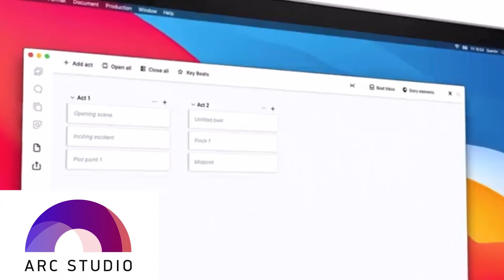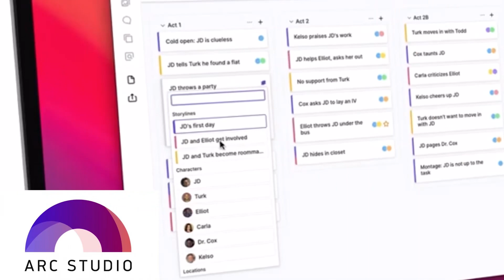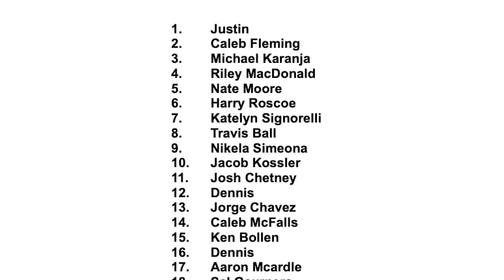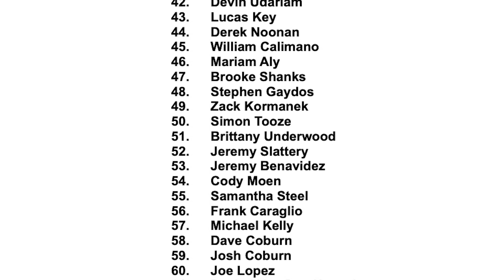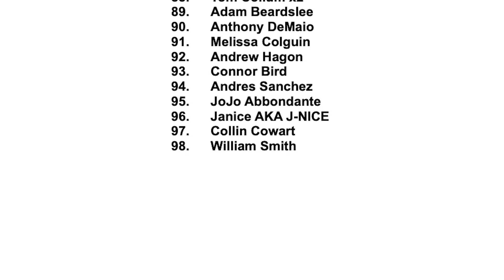The 25 Best Vampire Movies!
Vampire Movies have been a fascination of audiences for over 100 years, and the folklore itself has been around for centuries. Let's go through the best Vampire Movies ever made and what makes these mythological monsters so intriguing...

Interns:
Darshan Patel
Simone Oberreiter
Lauren Straub

Audio Engineer:
Jacob Kossler